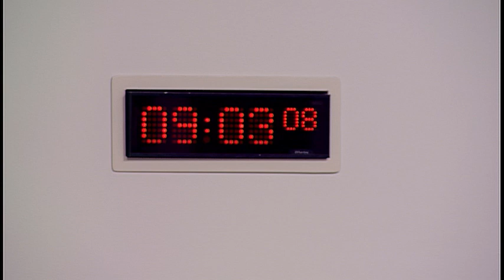Culture, Tourism, Europe and External Relations Committee - 23 November 2017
1. Decision on taking business in private: The Committee will decide whether to take item 3 in private.

2. Draft Budget Scrutiny 2018-19: The Committee will take evidence from—
Kirsty Norris, Project Manager (International), Corra Foundation;
Claire Tynte-Irvine, Head of International Division, Ian Nicol, Malawi Development Programme Manager, and John Mooney, Rwanda Development Programme Manager, Scottish Government;
Alex Paterson, Chief Executive, and Donella Steel, Director of Finance, Historic Environment Scotland.

3. Draft Budget Scrutiny 2018-19: The Committee will consider the evidence heard earlier in the meeting.